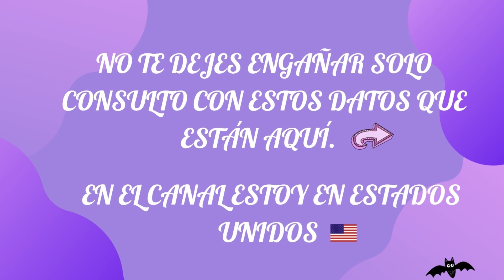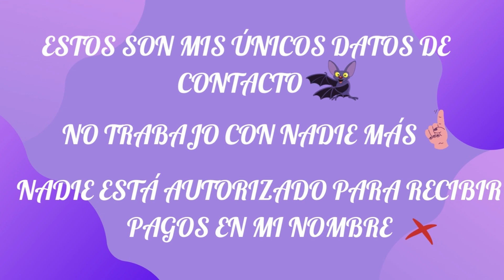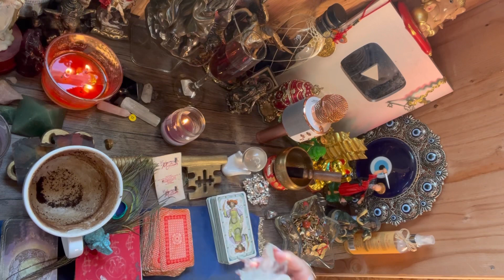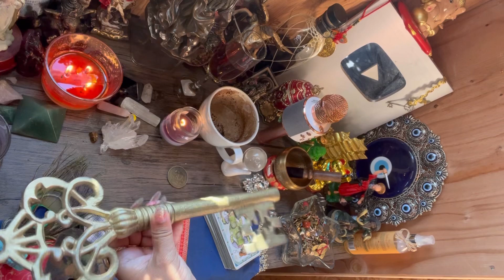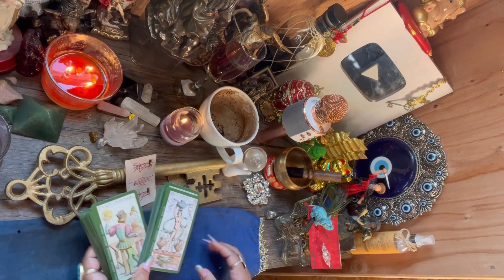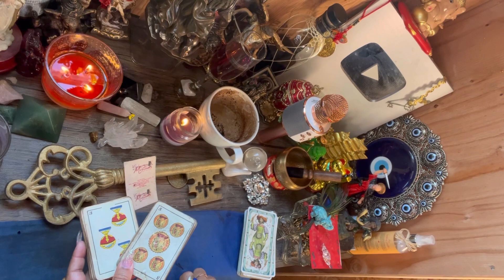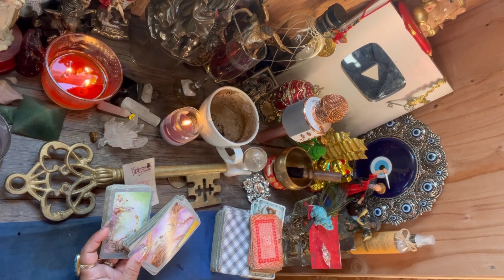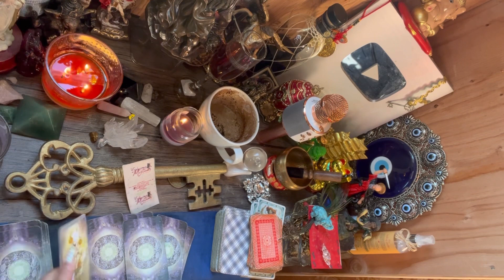Cancer ♋️ lectura del café ☕️ +🔮+🔑 alguien infeliz 😔 no logra sacarte de su mente ♥️febrero